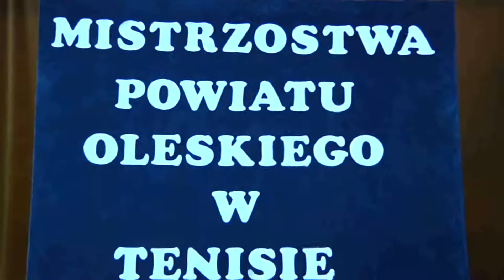Informacje Powiatowe z dn. 13.03.2012r.